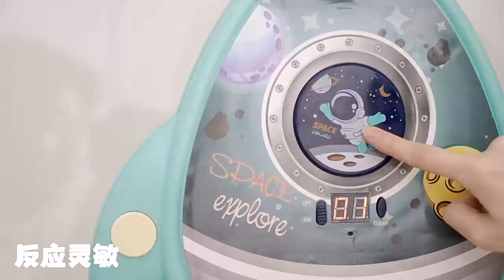KB017874Sport game hanging 4 in 1 toss ring tennis table racket hoop basketball board toy